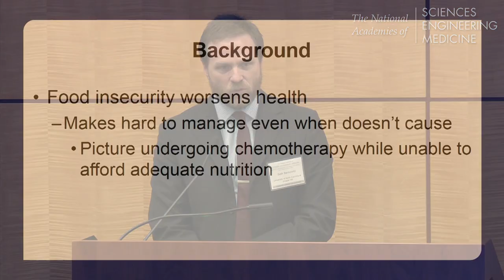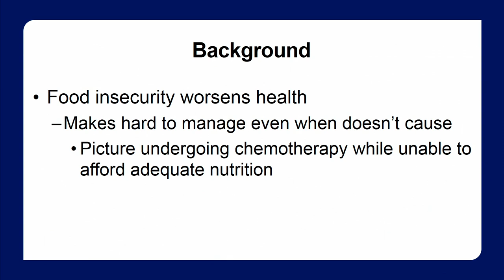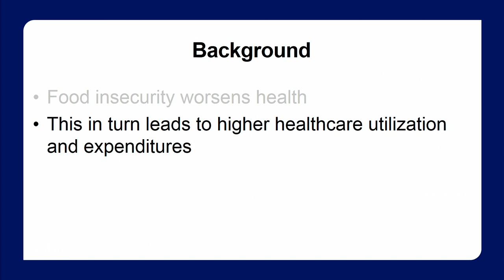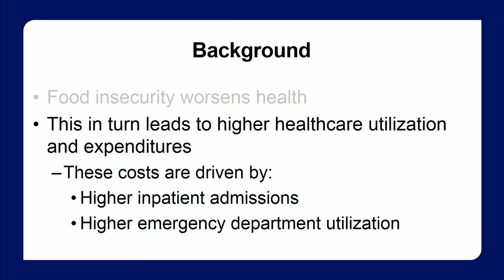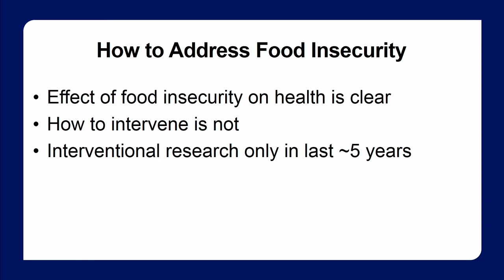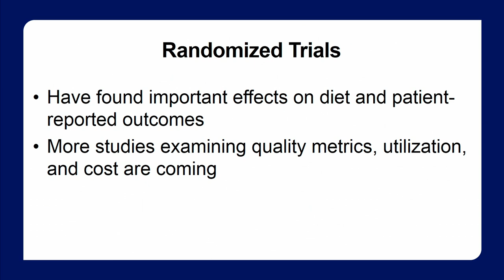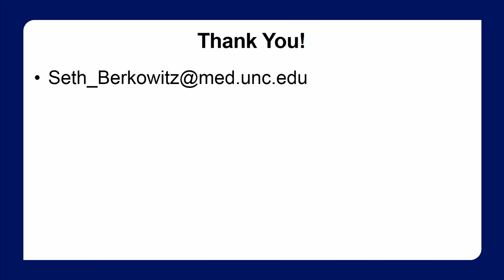4/26/2019 - Panel 3: Berkowitz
Seth Berkowitz, M.D.
Assistant Professor of Medicine, Division of General Medicine and Clinical Epidemiology, Department of Medicine, School of Medicine, University of North Carolina at Chapel Hill